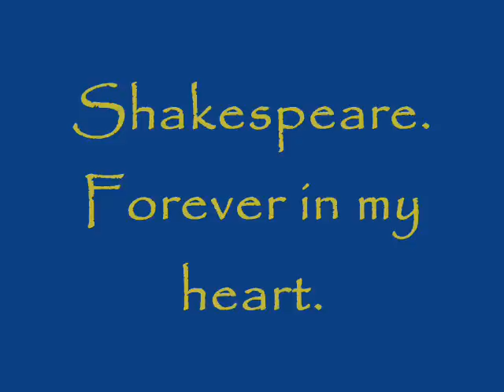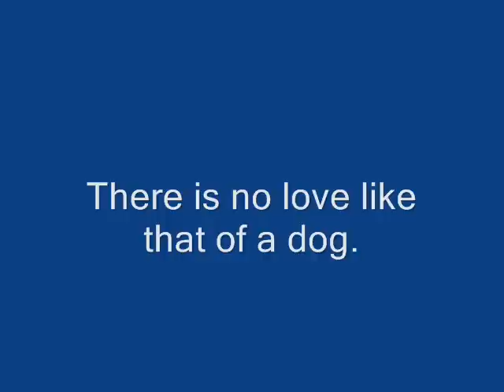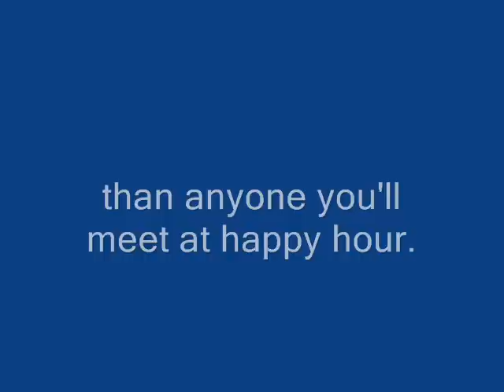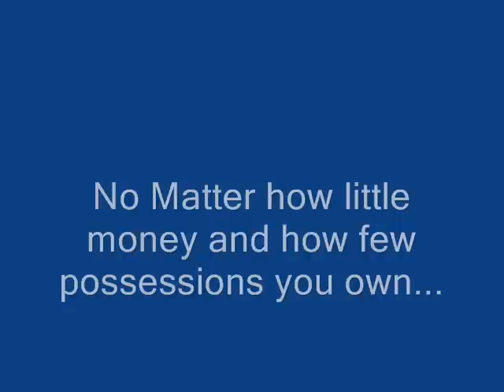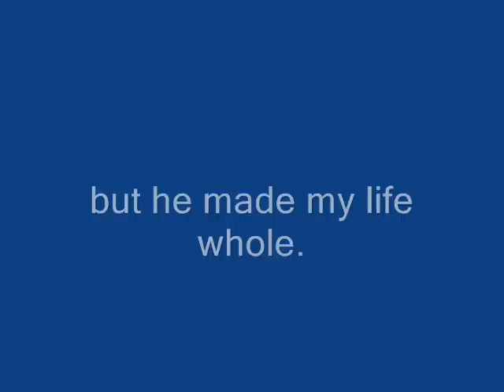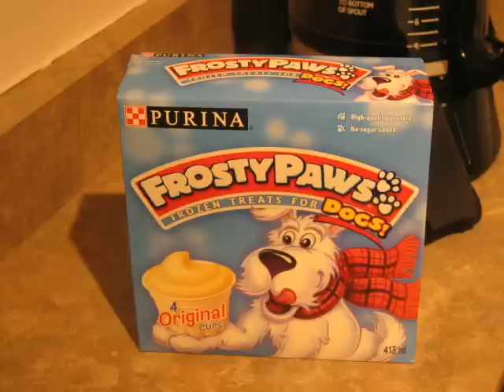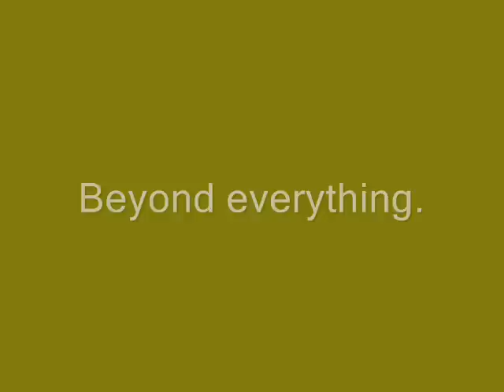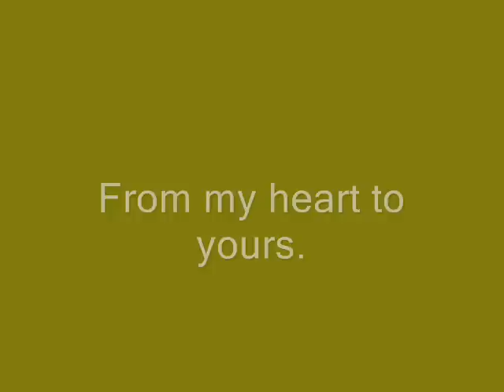A tribute to my dog Shakespeare.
After my wonderful beautiful dog Shakespeare passed on, I felt I had to put something together to help him remain forever in my heart.
This is for all the dog lovers who have ever had their hearts broken by losing a pet so soon.
He was the greatest.
Sleep well my little man.